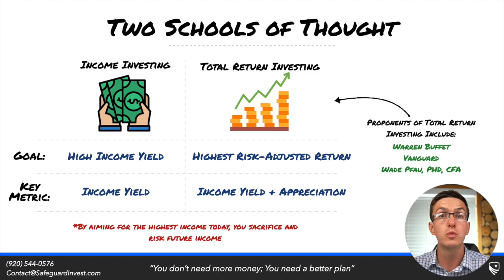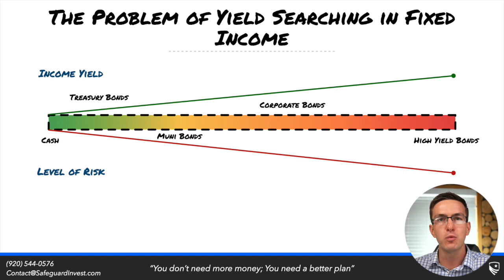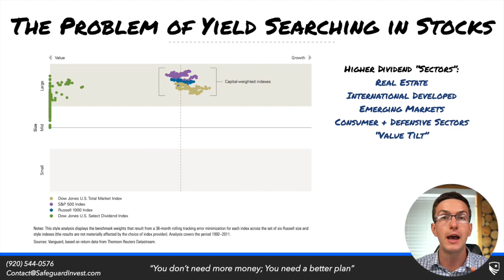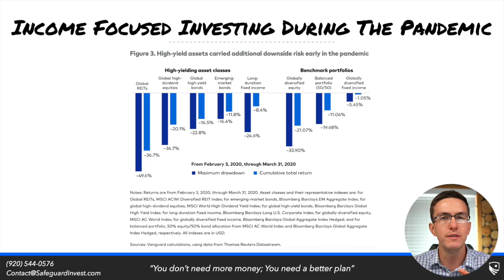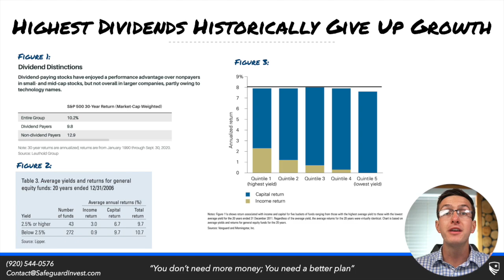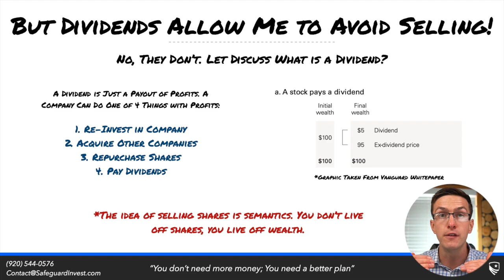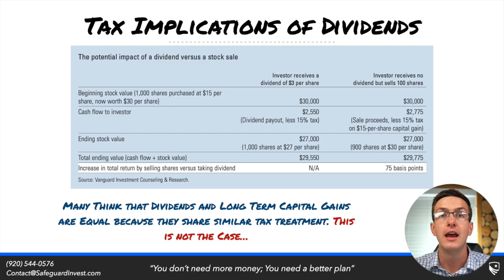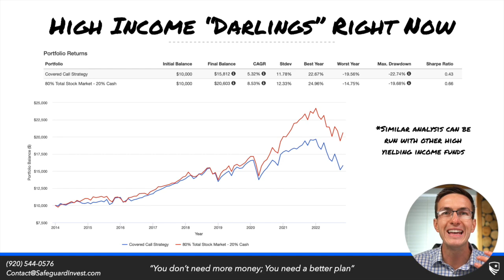Why INCOME Investing = LESS Retirement Income | Retirement Investing Mistake Explained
Are you sacrificing future income in retirement for income today? Income Investing leads to worse retirement outcomes. Don't fall for this retirement marketing gimmick.

Timestamps:
0:00 Income Investing = Less Retirement Income
0:35 Two Retirement Investing Approaches
2:36 Income Investing's Biggest Problem
4:16 The Dangers of Income Investing in Bonds
6:05 The Dangers of Dividend-Focused Income Investing
7:45 Is Dividend Investing Really Safer?
9:36 Giving Up Growth with Income Investing
12:08 "But Dividends Allow Me to Avoid Selling"
14:56 The Tax Drag of Income Investing
18:28 QYLD: Poor Alternatives in Income Investing

Safeguard Wealth Management is an SEC Registered Investment Advisor. Safeguard Wealth Management is not an insurance provider.